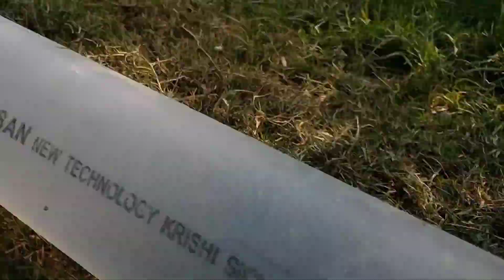My first vlog 2024 🥰 | How to My first vlog on YouTube | johing garib vlogs | daily lifestyle vlog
my first vlog 2024 🥰 | How to my first vlogs on YouTube | johing garib vlogs | daily lifestyle vlog